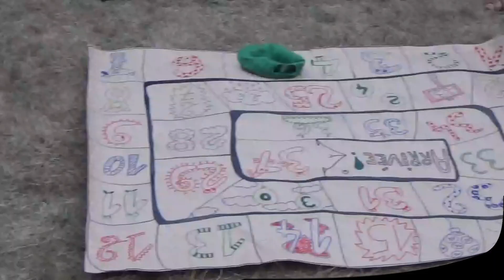feerique J1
Séjour Ma première Colo aux portes de Paris
Le monde ferrique